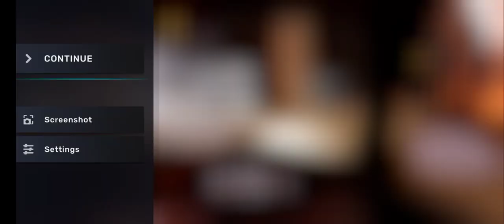when you got a license from a cereal box|CarX Street - 2